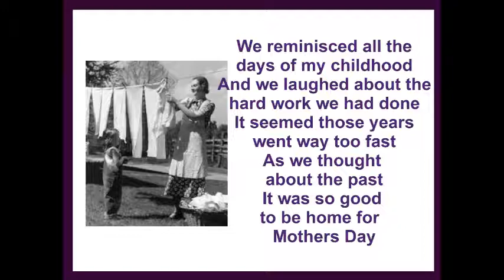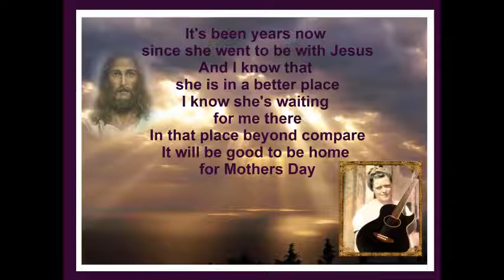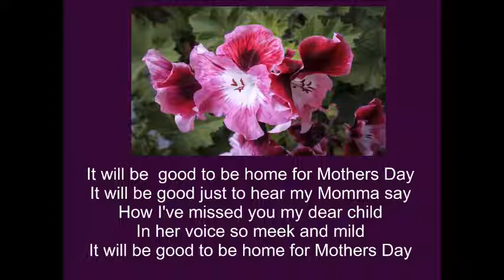Home For Mothers Day - Connie Hall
Home for Mother's Day

Written By
Connie Hall
Roger Woods, Sr
Reg/Copyright/BMI
Published By
Push Mountain Publishing

I remember her...as pretty as a picture
Standing there In her dress of calico.
She had a smile on her face
And ready to embrace
It's was so good to be home for Mothers Day

We reminisced all the days of my childhood
And we laughed about the hard work we had done
It seemed those years went way too fast
As we thought about the past
It was so good to be home for  Mothers Day

It was so good just to hear my Momma say
How I've missed you my dear child
In her voice so meek and mild

Instrumental

It's been years now since she went to be with Jesus
And I know that she is in a better place
I know she's waiting for me there
In that place beyond compare
It will be good to be home for Mothers Day

It will be good just to hear my Momma say